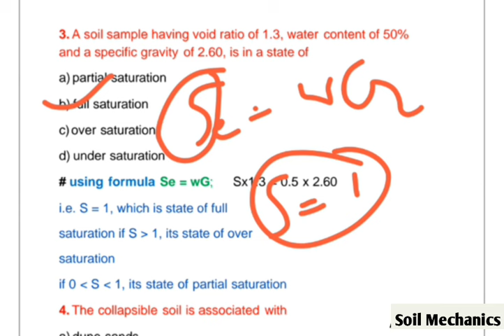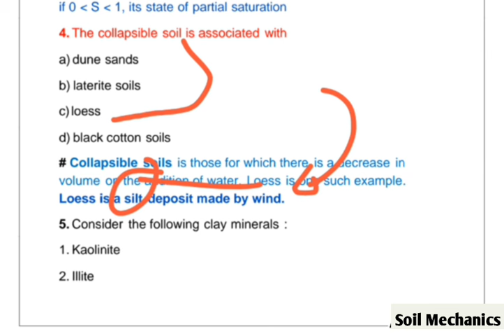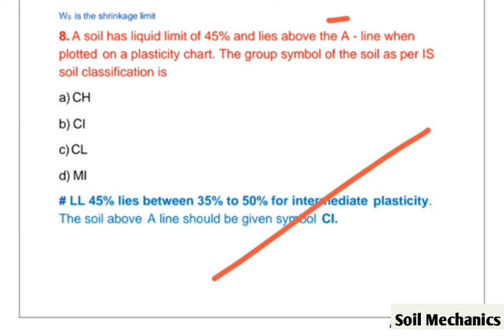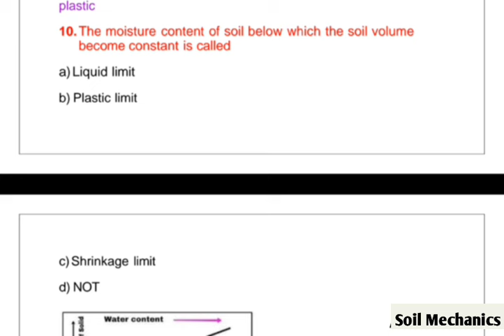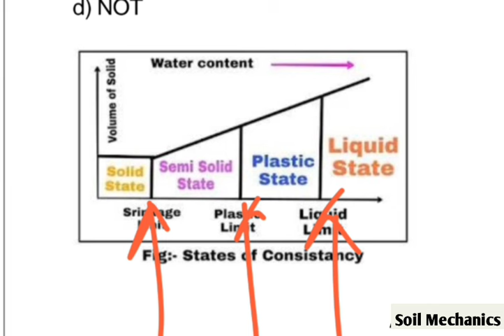SSC JE 2024 | Tier 1 | Civil Engg | Soil Mechanics | MCQ Series | Day 1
In This series, We are discussing subject wise  MCQ's, asked in SSC JE 2023 (Of all shifts) Tier 1 held in October 2023, along with some genuine practice questions, those can be helpful in upcoming SSC JE 2024 tier 1 & other state JE exams also.

Hopefully This series of Multiple choice questions, will enhance your knowledge & interest in Civil Engineering.